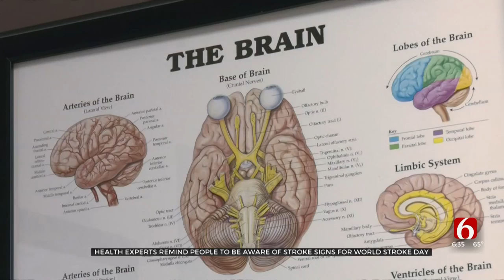Tulsa Doctor Reminds People To Be Aware Of Stroke Signs During World Stroke Day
Stroke is one of the leading causes of death in the United States, and a Tulsa doctor said knowing the signs can save lives.